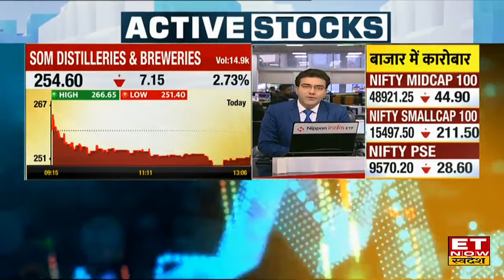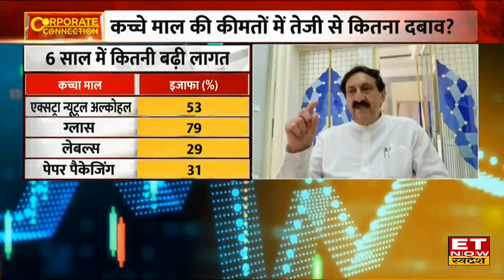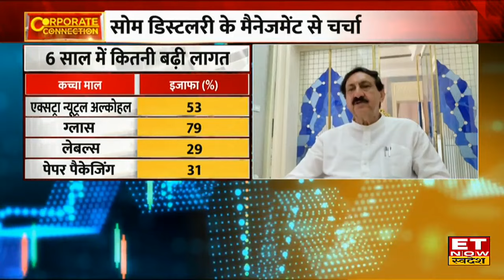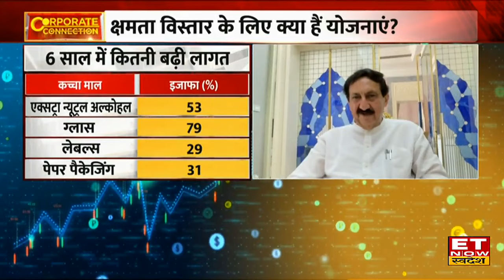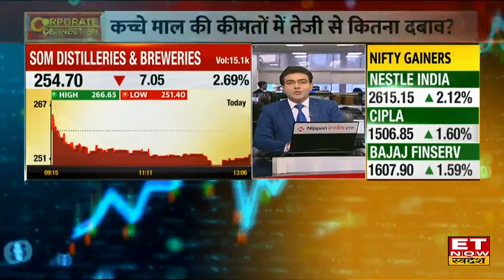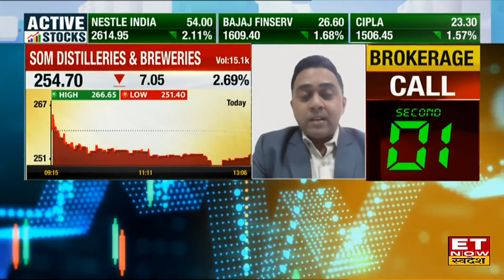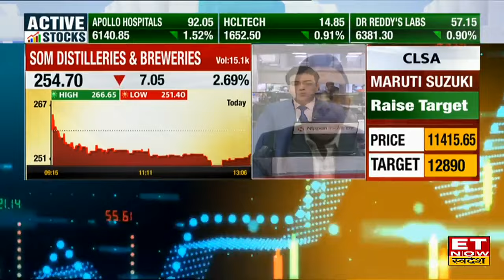Som Distilleries के क्षमता विस्तार और Growth Plan पर चेयरमैन JK Arora का आउटलुक? | ET Now Swadesh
Corporate Connection में आज Company की Financial और Investment से जुड़ी सभी जानकारियों के साथ मौजूद हैं Som Distilleries के चेयरमैन, जे.के. अरोड़ा (JK Arora) ET Now Swadesh से खास बातचीत JK Arora ने Som Distilleries के क्षमता विस्तार के लिए योजनाएं और ग्रोथ को लेकर आउटलुक दिया। देखें
कच्चे माल की कीमतों में बढ़ोतरी से कितना दबाव?
ग्रोथ को लेकर क्या है आगे का आउटलुक?
क्षमता विस्तार के लिए क्या है योजनाएं?